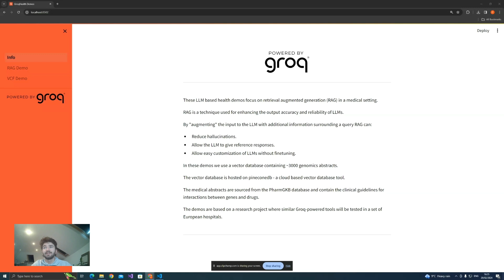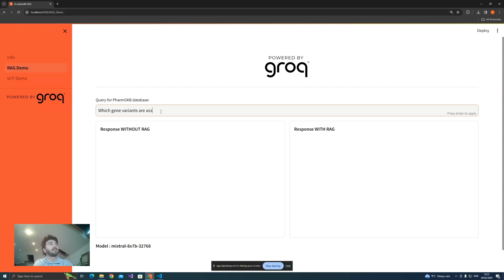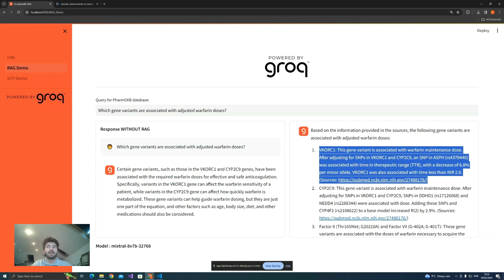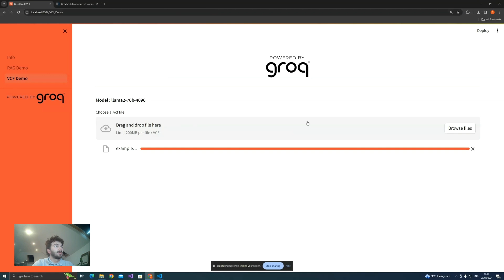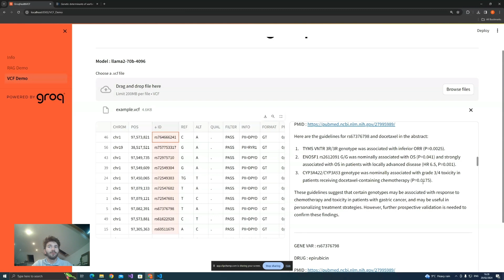Real-time AI Genome Processing - Powered by Groq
Another amazing application of Groq + RAG!
Watch and see how an entire genome can be processed in real-time using Groq and Retrieval Augmented Generation (RAG). Learn how this technology can help medical professionals stay updated with gene-drug guidelines and make data-driven decisions with confidence.
For background, RAG reduces hallucinations and provides referenced responses by augmenting the input to the Large Language Models (LLMs) with additional information from a database of text-based sources thereby improving the accuracy and reliability of LLMs.

where you'll find lively discussions, exclusive sneak peeks for the latest features, and collaborative Groq engineers and developers from all around the world!